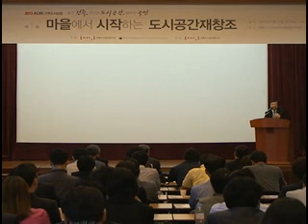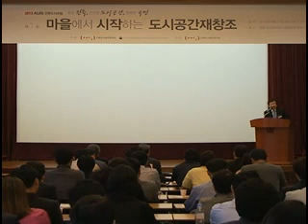2013 제1회 AURI 건축도시포럼 개회사 및 축사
2013 제1회 AURI 건축도시포럼
마을에서 시작하는 도시공간재창조
개회사 및 축사

주제: 마을에서 시작하는 도시공간재창조
일시: 5월 21일(화) 14:00-17:00
장소: 명동 포스트타워 대회의실
주최: 건축도시공간연구소·한국도시설계학회
주관: 건축도시공간연구소

개회
제해성(건축도시공간연구소 소장 / 한국도시설계학회 회장)
축사
서병수(새누리당 국회의원)

기조연설
패러다임의 전환, 마을에서 시작하는 변화와 시도/온영태(경희대학교 건축학과 교수)
주제발표1
마을, 주민, 그리고 마을만들기 : 변화와 재구성/김세용(고려대학교 건축학과 교수)
주제발표2
마을단위 도시공간재창조의 가능성과 추진방향/이상민(건축도시공간연구소 부연구위원)

전체토론
좌장 강준모(홍익대학교 도시공학과 교수)
토론자 김도년(성균관대학교 건축학과 교수), 윤혁경(ANU디자인그룹 대표이사), 진희선(서울특별시 주거재생정책관), 오성훈(건축도시공간연구소 건축도시연구본부장)